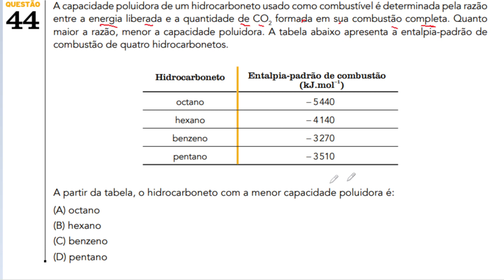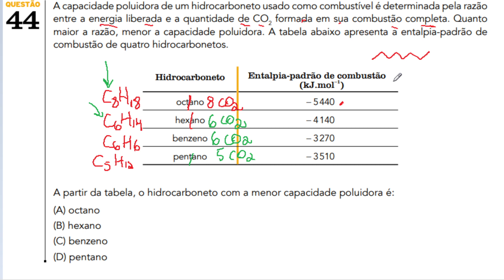[UERJ 2018.2/Q44] A capacidade poluidora de um hidrocarboneto usado como combustível é determinada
A capacidade poluidora de um hidrocarboneto usado como combustível é determinada pela razão entre a energia liberada e a quantidade de CO2 formada em sua combustão completa. Quanto maior a razão, menor a capacidade poluidora. A tabela abaixo apresenta a entalpia-padrão de combustão de quatro hidrocarbonetos. A partir da tabela, o hidrocarboneto com a menor capacidade poluidora é: